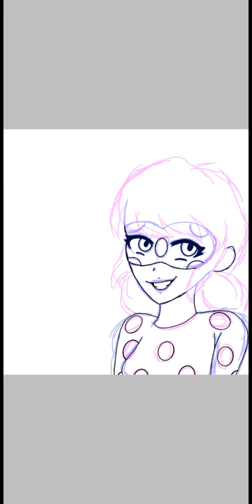Paris Superhero Ladybug Dawing❤🖤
My ladybug drawing hope you like it
Time token: 5 hours
App used: IbisPaint X
Bye🤗😘